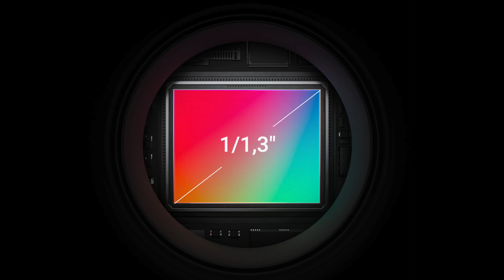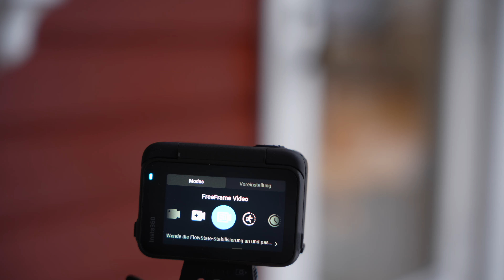Die SCHLAUSTE Action-Cam des Jahres! Insta360 Ace Pro im Check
Die Insta360 Ace Pro in Kooperation mit Leica ist eine Action Kamera mit vielen smarten Funktionen im Alltag. Wie sie sich schlägt und wie die Bildqualität ist, erfahrt ihr in diesem Video.

Aktuell gibt es beim Insta360 Store eine Winteraktion vom 23. Januar - 01.